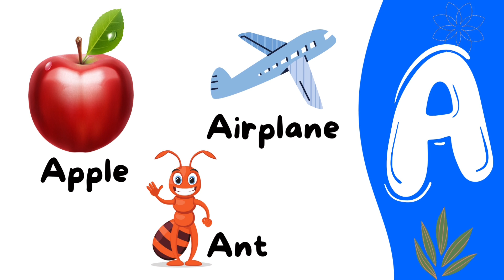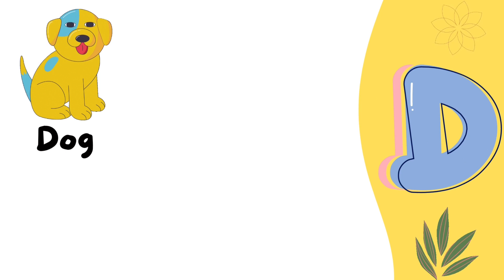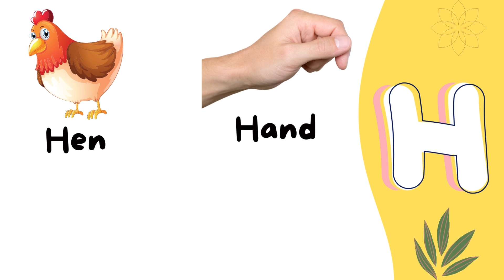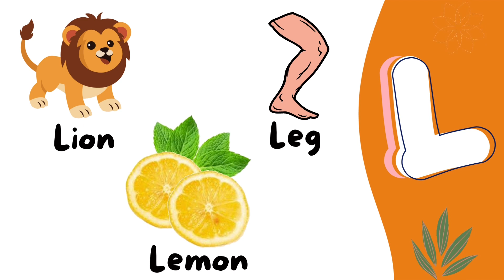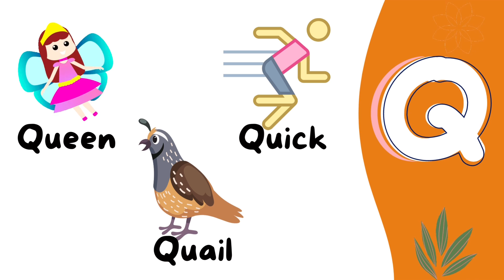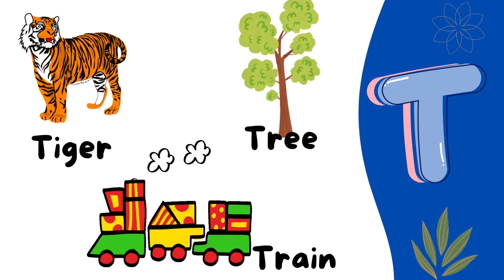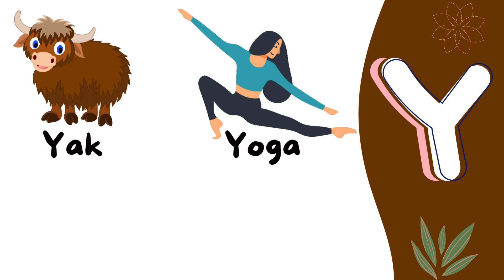ABC Song | A for Apple | Phonics Song | Kids Video | Baby Video | Alphabets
In this video kids can learn multiple meaning of alphabets. Kids can easily learn A for apple, Alphabets, Abc Song and more.

A for apple | Alphabets | ABC Song | Kids Video